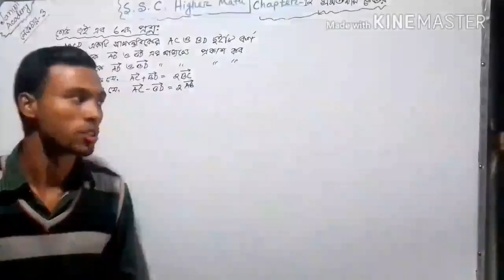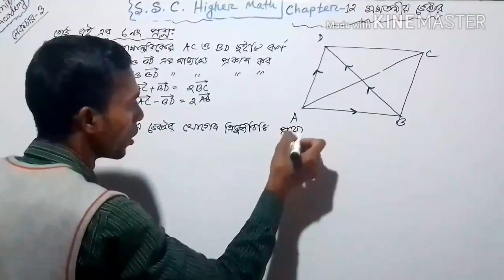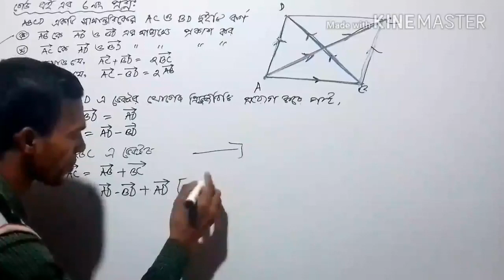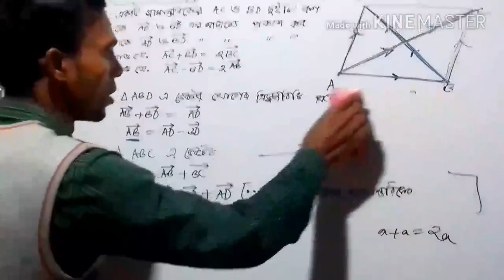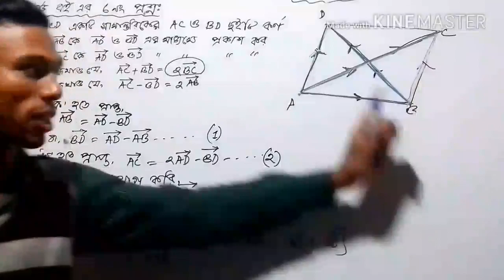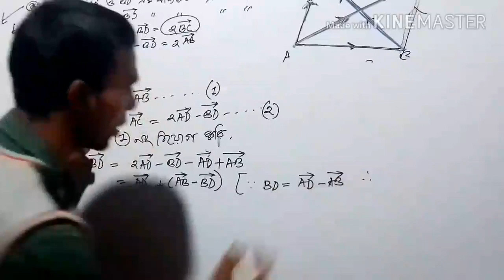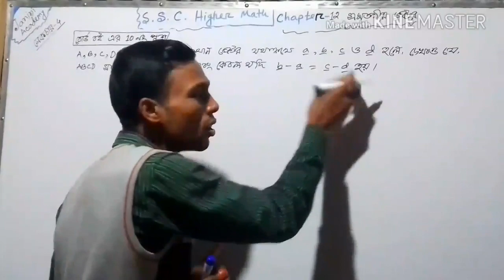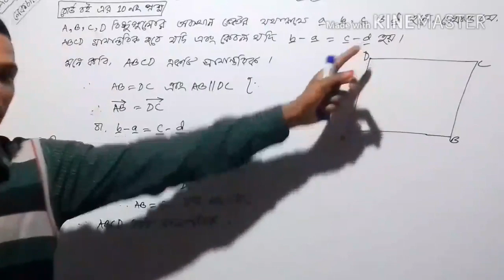SSC Higher math chapter 12 | মাধ্যমিক উচ্চতর গণিত অধ্যায় ১২ | এসএসসি সমতলীয় ভেক্টর |পর্ব-2 |Razu Sir